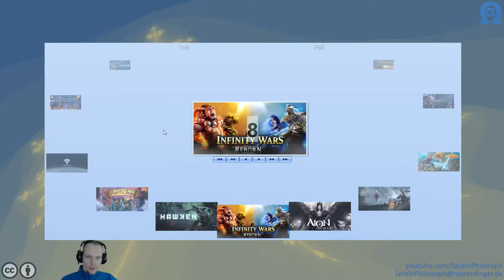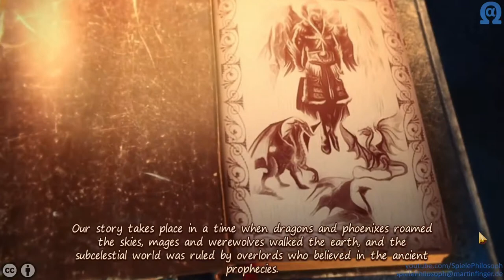Let's Play von Mystic Saga - Angeschaut & Ausprobiert - Folge XLV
In dieser Folge von Angeschaut & Ausprobiert mal wieder ein Wimmelbildspiel. Bei "Mystic Saga", welches ebenfalls von FIVE-BN GAMES stammt, ist die Ähnlichkeit zu "Lost Lands: A Hidden Object Adventure" sofort erkennbar. Entsprechend ähnlich spielt es sich auch. Die Oberfläche und die verschiedenen Werkzeuge sind einem gleich vertraut und man kann direkt loslegen und die einzelnen Szenen spielen.